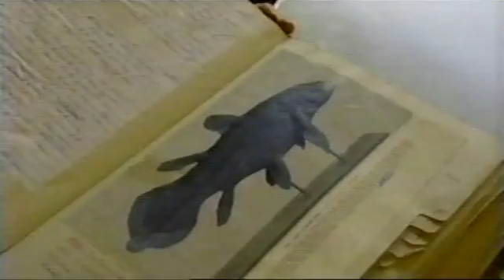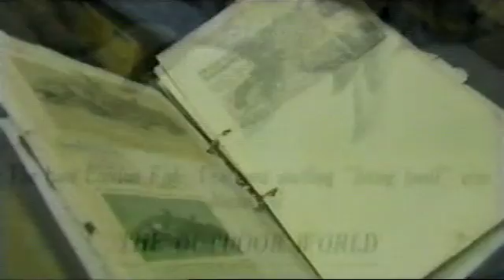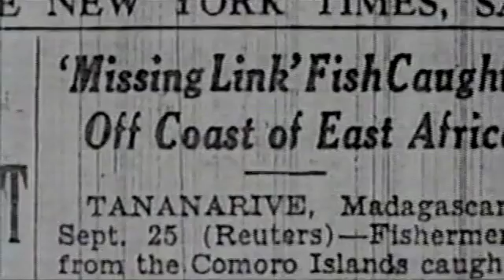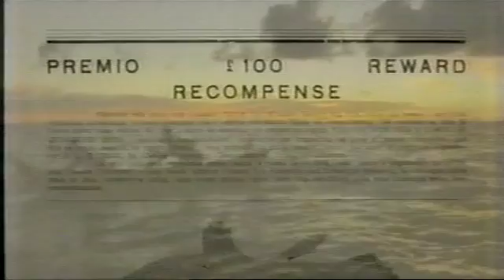NOVA Ancient Creature of the Deep-- Part 2 of 6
Part two of NOVA's special about the living coelacanth.